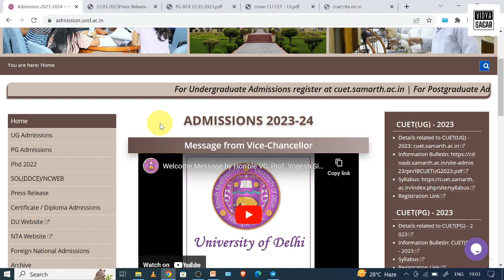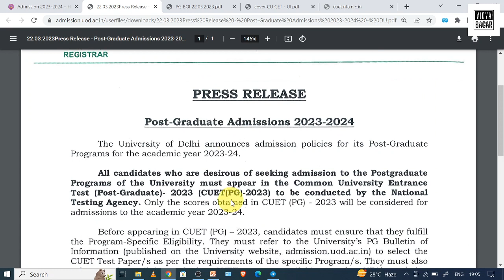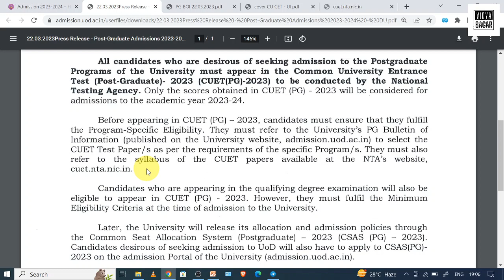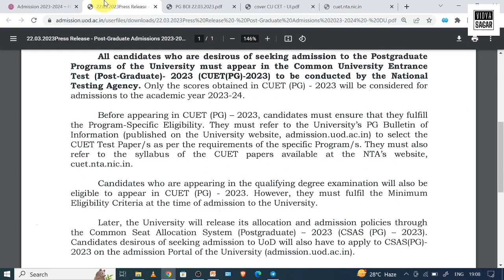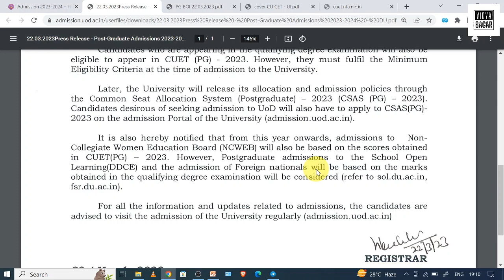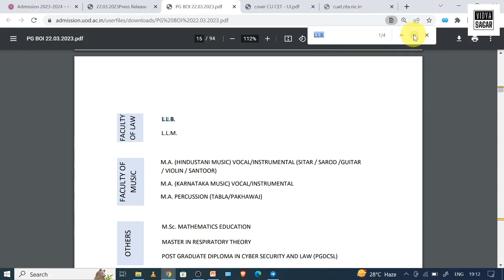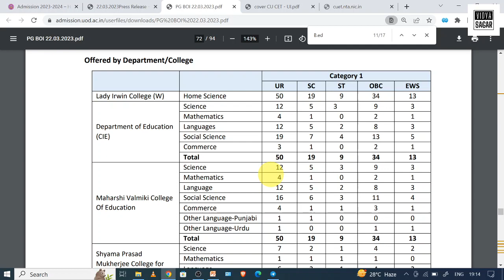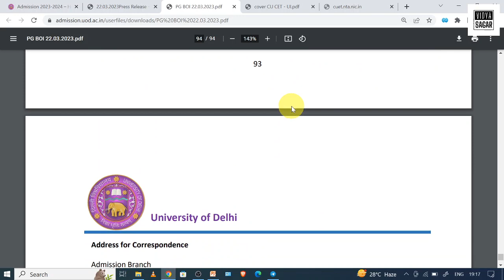DU PG Admission 2023 | CUET PG 2023 | Prosperous & Details Released by DU | DU SOL, Regular, NCWEB.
Presented By VidyaSagar

How to Fill CUET PG 2023 Application Form | CUET PG Form Filling Process | CUET PG Form Kaise Bhare.
JNU PG 2023 Application Form Released
DU PG 2023 Application Form Released | Delhi University
CUET PG 2023 Application Form Released | CUET PG 2023 Form Released | For Admission in DU JNU BHU